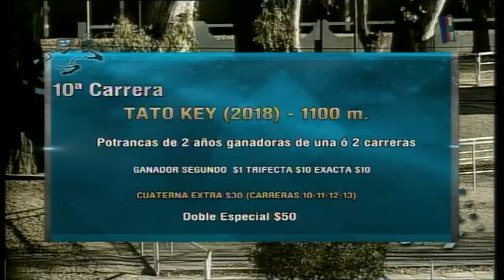Carr.10 Premio: TATO KEY (2018)